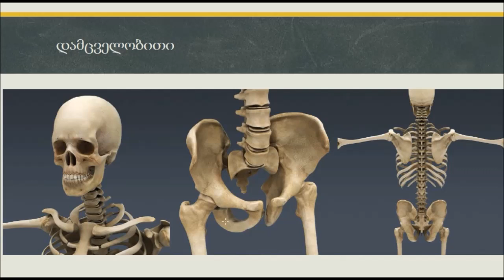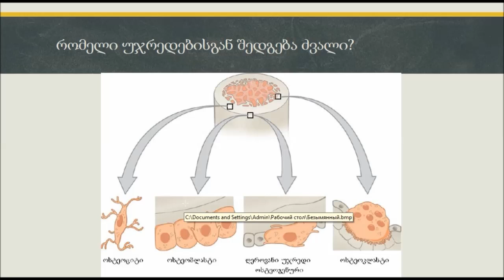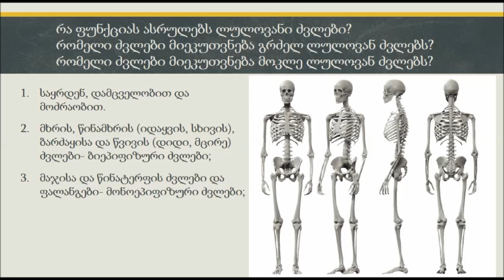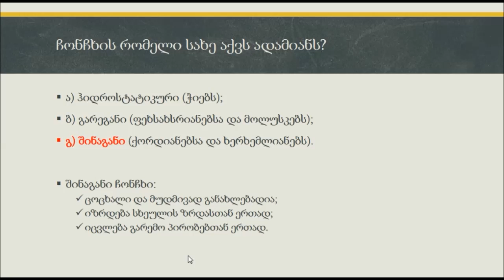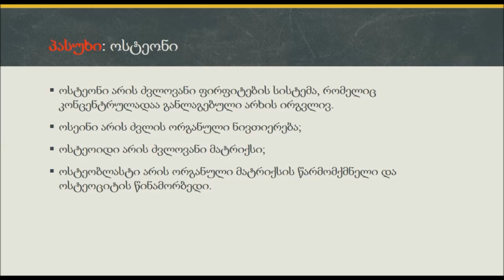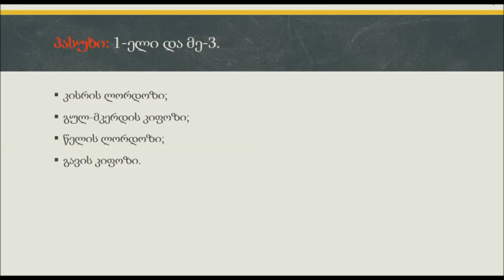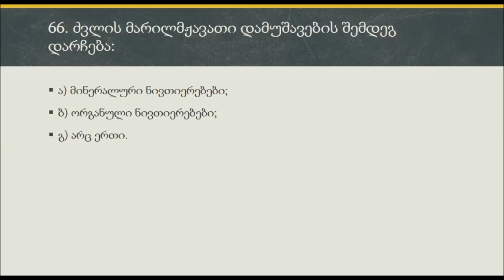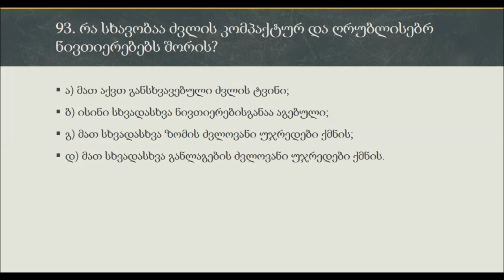ბიოლოგიის რეპეტიტორი: საყრდენ-მამოძრავებელი აპარატი (ძვლოვანი ქსოვილი)- ძვალი / ბიოლოგია / ანატომია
ბიოლოგიის რეპეტიტორი (ბიოლოგია / ადამიანის ანატომია)- ძვალ-საყრდენი სისტემა (ძვალ-სახსროვანი აპარატი)
მასალა განკუთვნილია ერთიან ეროვნულ გამოცდაზე გამსვლელი აბიტურიენტებისა და ბიოლოგიის ეროვნულ სასწავლო ოლიმპიადაში მონაწილე სკოლის მოსწავლეებისთვის.
 სასწავლო ვიდეოს თან ახლავს ბიოლოგიის ტესტები პასუხებითა და განმარტებებით.
 ვიდეოში განხილულია: ძვლოვანი ქსოვილის ფუნქციები, ძვლის ჰისტოლოგია (ოსტეოციტი, ოსტეობლასტი, ოსტეოკლასტი, ღეროვანი უჯრედი), ძვლის ქიმიური აგებულება (კოლაგენი, ჰიდროქსიაპატიტი), ძვლების კლასიფიკაცია (ლულისებრი, ღრუბლოვანი, ბრტყელი, შერეული, ჰაეროვანი ძვლები), ძვლების მინიანატომია (ბეჭის ძვალი, ლავიწი, მხრის ძვალი, წინამხრის ძვლები: სხივის, იდაყვის; მტევნის ძვლები: მაჯის ძვლები, ნების ძვლები, ფალანგები; ხერხემალი და მალები, გულ-მკერდის ყაფაზი, ნეკნები, მკერდის ძვალი; მენჯის ძვალი (თეძოს ძვალი, ბოქვენის ძვალი და საჯდომი ძვალი), ბარძაყის ძვალი, კანჭის ძვლები: წვივის დიდი და მცირე ძვლები, ტერფის ჩონჩხი (წინატერფი, უკანა ტერფი- კოჭი, ქუსლი, და თითები). ასევე განხილულია ხერხემლის ნადრეკები: კისრის ლორდოზი, გულ-მკერდის კიფოზი, წელის ლორდოზი და გავის კიფოზი. სესამოიდური ძვლები (კვირისტავი). შუა ყურის ძვლები: ჩაქუჩი, გრდემლი და უზანგი, ქალასარქვლის ძვლები (შუბლის ძვალი, თხემის ძვალი, კეფის ძვალი, საფეთქლის ძვალი, სოლისებრი ძვალი, ყვრიმალის ძვალი, საცრემლე ძვალი, ცხავის ძვალი, სახნისი, სასის ძვალი, ზედა ყბის ძვალი, ქვედა ყბა).

მოცემული სასწავლო ვიდეო, ბიოლოგიის გაკვეთილები (ბიოლოგიის რეპეტიტორი) შეიძლება გამოყენებულ იქნას გამოსაშვები გამოცდებისთვის მოსამზადებლად (თანდართული აქვს ბიოლოგიის ტესტები და პრეტესტები).